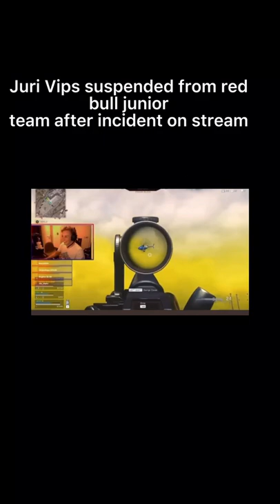Juri Vips stream incident#f1